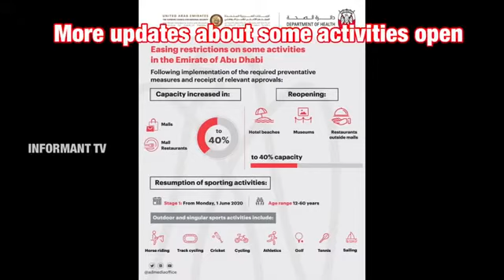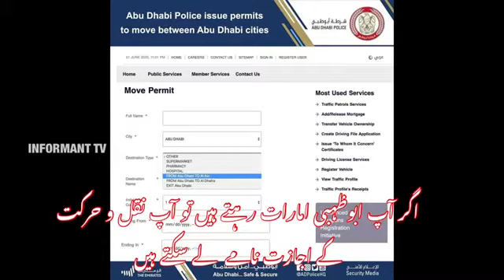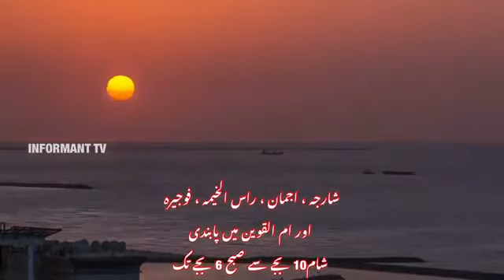Lockdown again in UAE,..